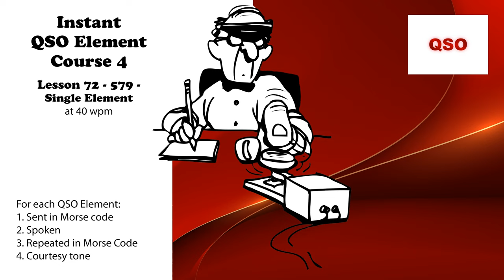Course 4 - Lesson 72 - 579 - Single Element